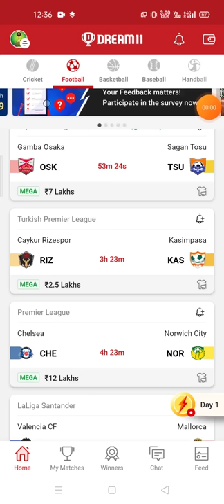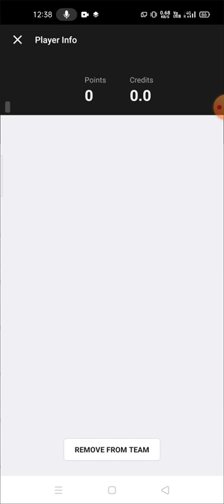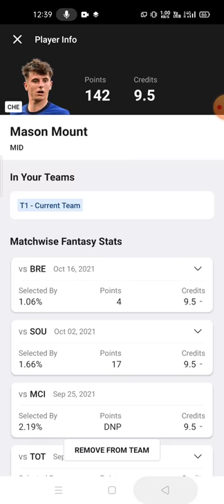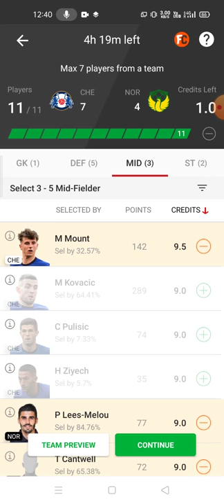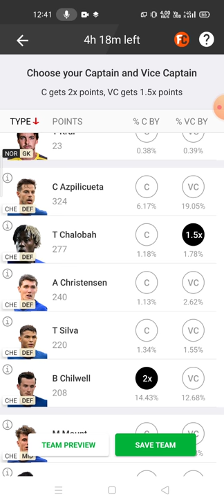CHE vs NOR Football team prediction Dream11 win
Che vs nor
Che vs nor Dream11
Che vs nor Dream11 prediction
Che vs nor prediction

own risk"

1. This analysis  is based on my

2.Dream11 takes great care to comply with all central and state legislation in India to ensure that  users are fully protected. Every contest on  platform is carefully designed to comply with applicable statutes and regulations in India.

Thanks